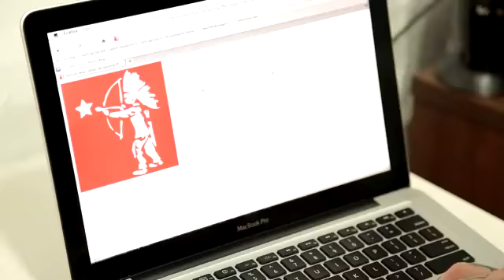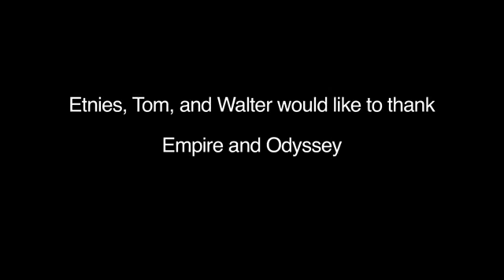A day in the Life with Tom Dugan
Just A typical day for Tom Dugan. Pure Comedy.